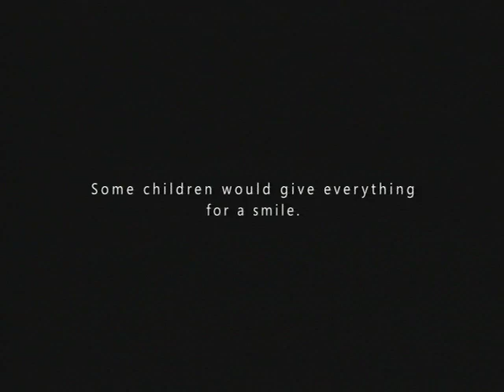Old Man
Client:  Operation Smile
Agency:  McCann World Group
Producer:  Cris Dy-Liacco